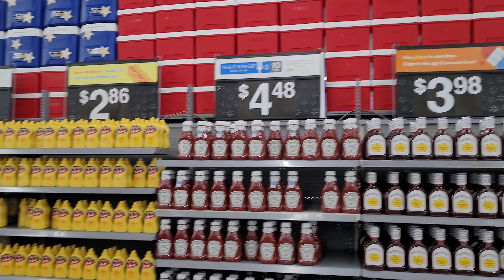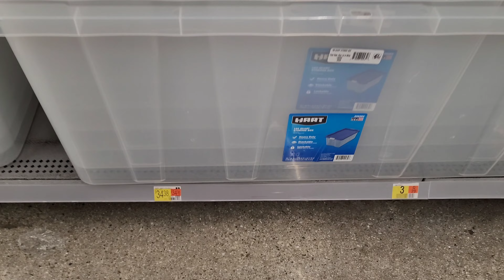Que vende Walmart En Estados Unidos? Véalo usted mismo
En este video podemos apreciar la gran variedad de cosas que tiene este Walmart aquí en Los Estados Unidos